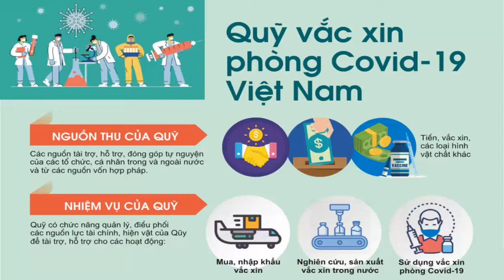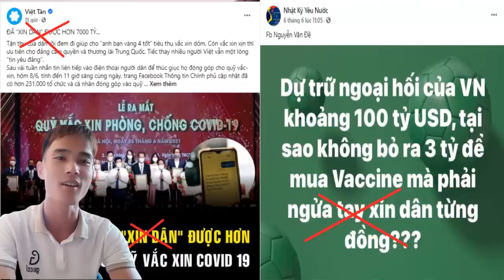Người dân Việt Nam rất bức xúc khi thế lực thù địch xuyên tạc quỹ vắc xin